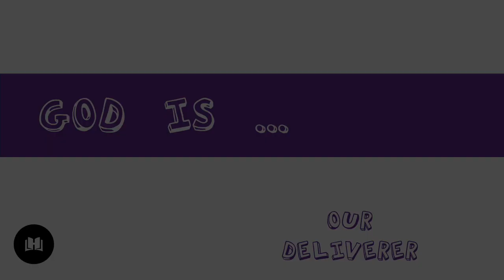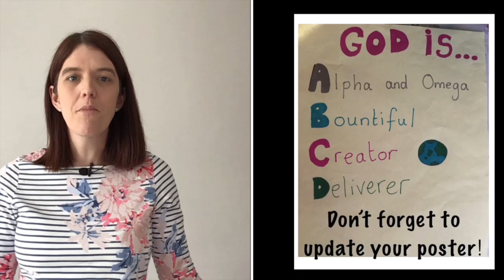God is... Deliverer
Shelley talks to the boys and girls about the attributes of God. This time, God is... Deliverer